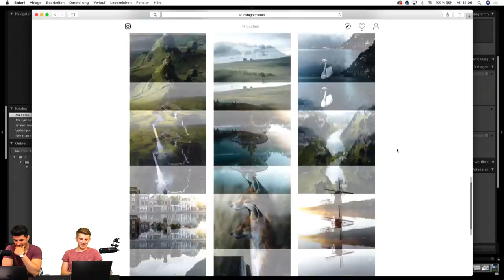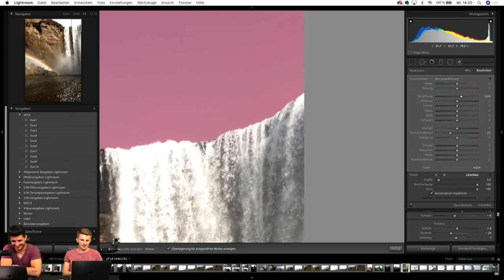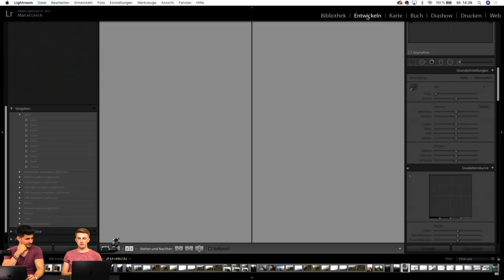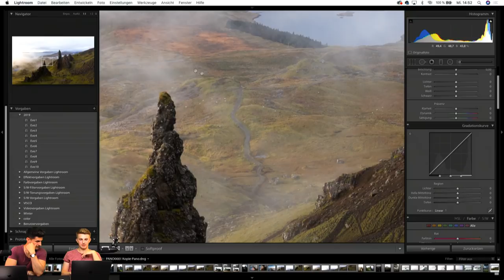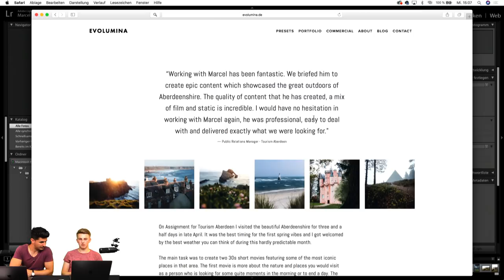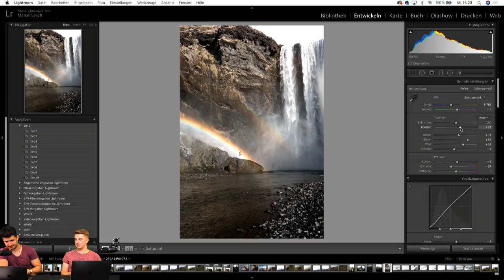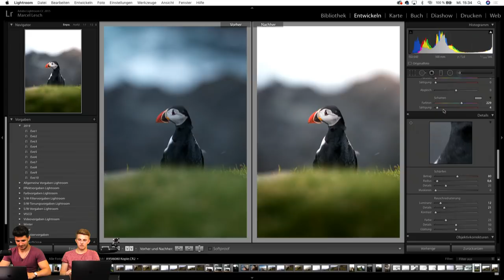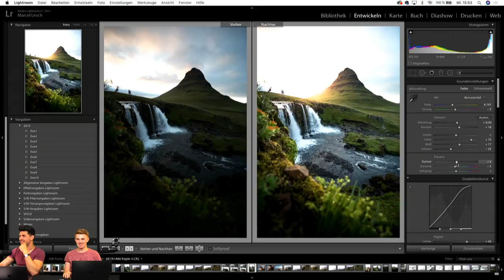Marcel Lesch aka Evolumina / Fotografie - Adobe Live 2/3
NEU! Wir chatten auf Discord weiter

Der Fotograf Marcel Lesch aka. Evolumina nimmt euch mit auf eine visuelle Reise in seine atemberaubende Landschaftsfotografie.